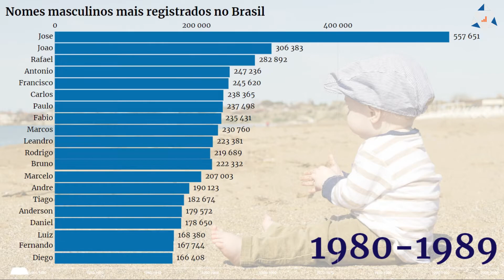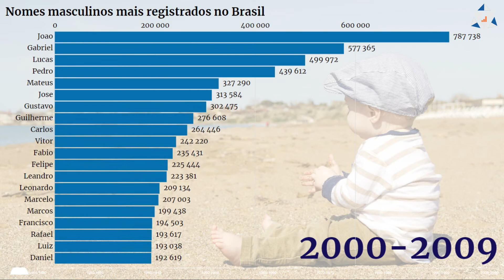Nomes de bebê masculino 👶 Os 20 nomes mais registrados no Brasil em CADA DÉCADA!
Listamos os nomes mais registrados no Brasil em cada década, conforme dados obtidos do site do IBGE.

A lista exibe os 20 nomes de bebê masculino mais utilizados, década a década, e a quantidade de pessoas naquela década que foi registrada com o nome. A relação completa dos nomes exibidos neste vídeo você encontra no final da descrição, mas sem a quantidade ou em qual década mais foi utilizado.

Relação dos nomes mais registrados ao longo das décadas no Brasil, que constam no vídeo:

Alexandre
Anderson
Andre
Antonio
Benedito
Bruno
Carlos
Claudio
Daniel
Diego
Edson
Eduardo
Fabio
Felipe
Fernando
Francisco
Gabriel
Geraldo
Guilherme
Gustavo
Joao
Joaquim
Jorge
Jose
Leandro
Leonardo
Lucas
Luciano
Luis
Luiz
Manoel
Manuel
Marcelo
Marcio
Marcos
Mario
Mateus
Matheus
Miguel
Nelson
Osvaldo
Paulo
Pedro
Rafael
Raimundo
Ricardo
Roberto
Rodrigo
Sebastiao
Sergio
Severino
Tiago
Vicente
Vitor